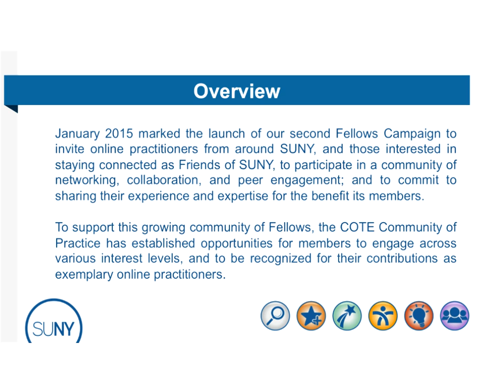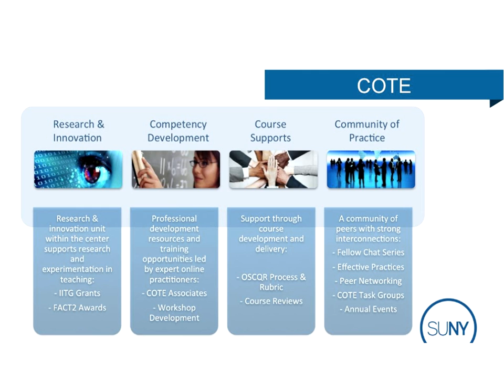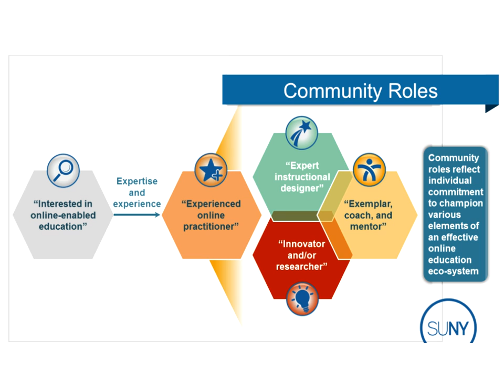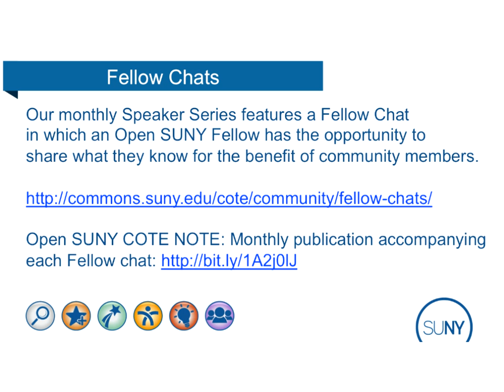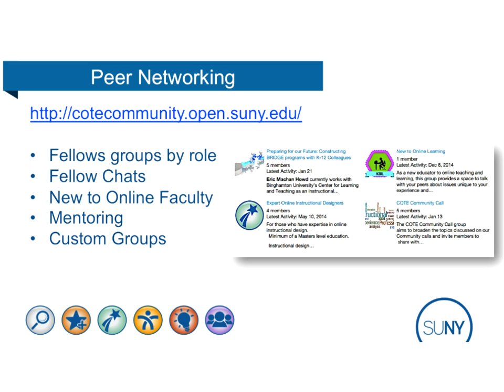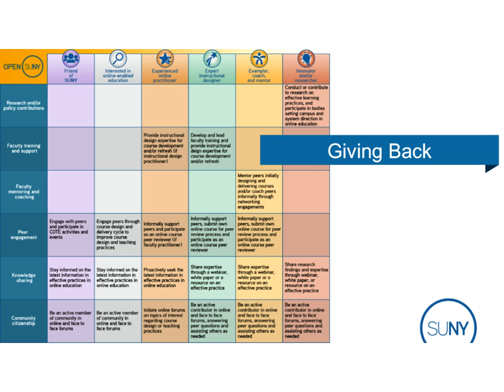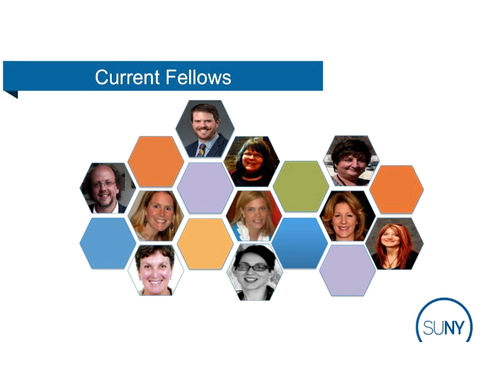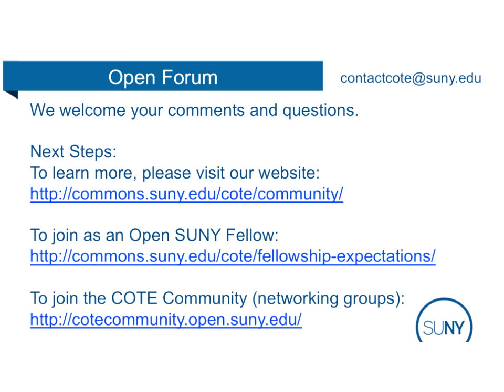OS New Fellows Informational Session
This webinar introduces interested fellows to COTE and its various activities.